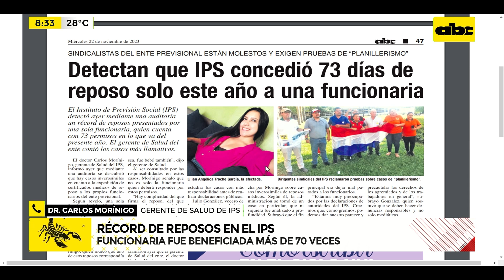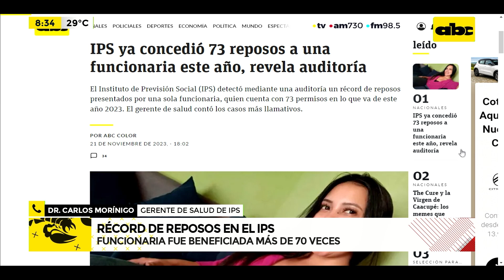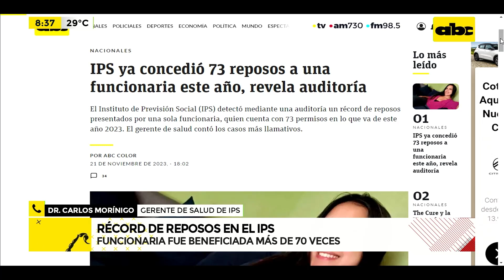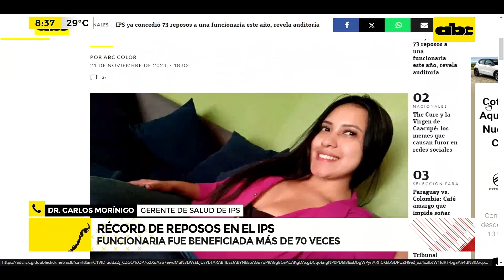Récord de reposos en el IPS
El Instituto de Previsión Social (IPS) detectó mediante una auditoría un récord de reposos presentados por una sola funcionaria, quien cuenta con 73 permisos en lo que va de este año 2023. El gerente de salud contó los casos más llamativos.